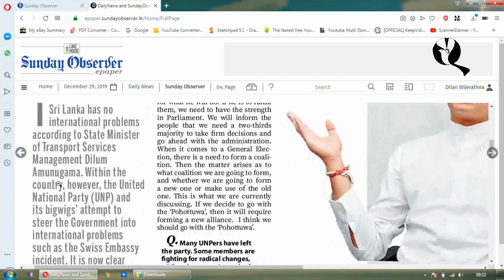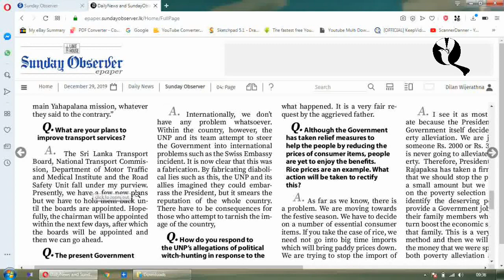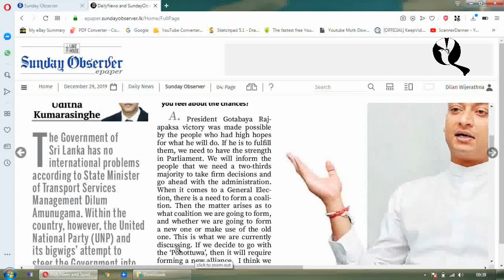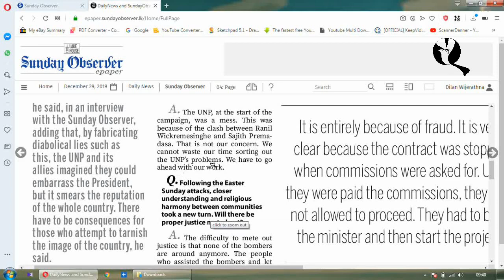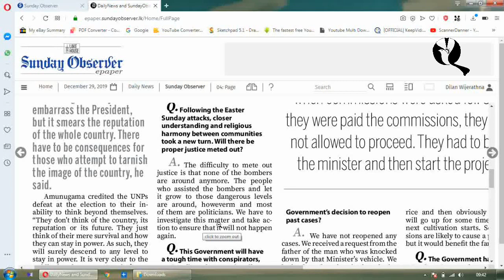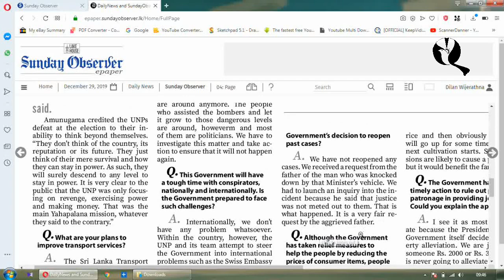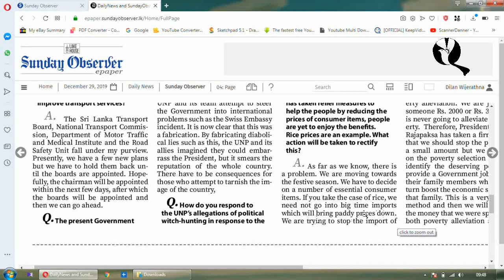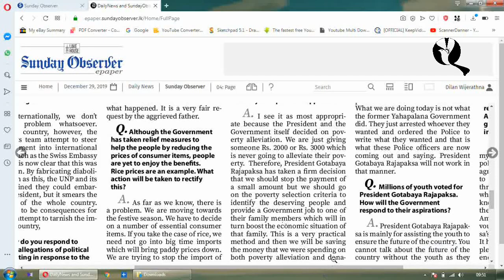Learn English with state minister Dilum Amunugama, කඩ්ඩ made easy episode 02 part2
This video contains an interview by Sunday Observer with state minister Dilum Amunugama.
This is part 02. of three parts.